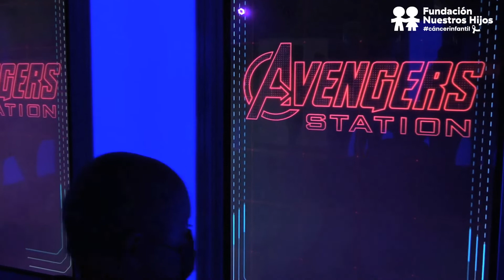Niñ@s con cáncer son reclutados para misión Avengers